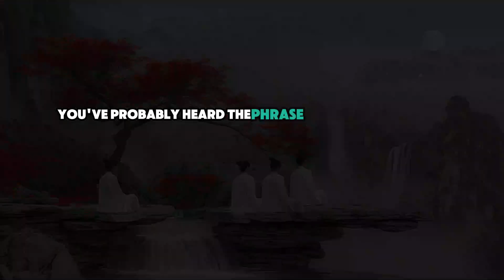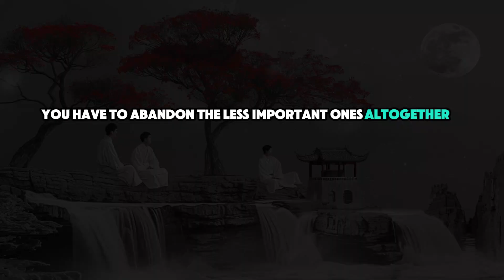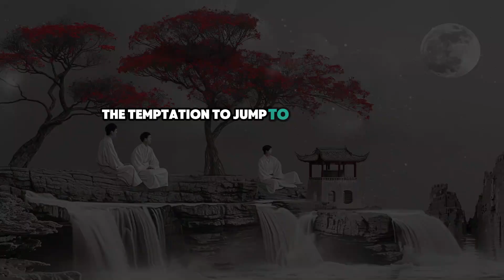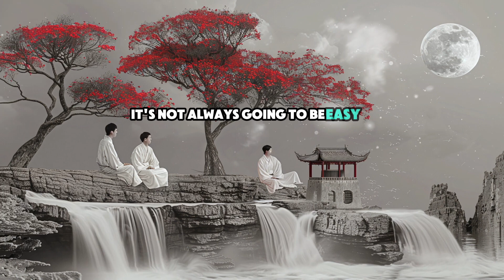How to Manage Multiple Interests (Powerful Tips)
Do you have multiple interests and don't know how to manage them all? Watch this video for powerful tips on managing your various passions. Whether you're a multi passionate individual or simply interested in multitasking, these tips will help you balance all your interests effectively.